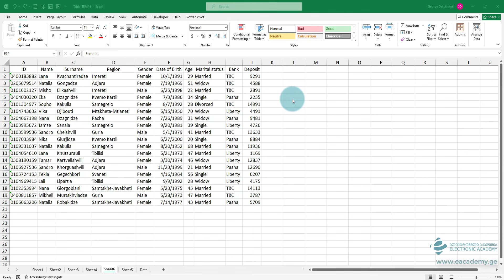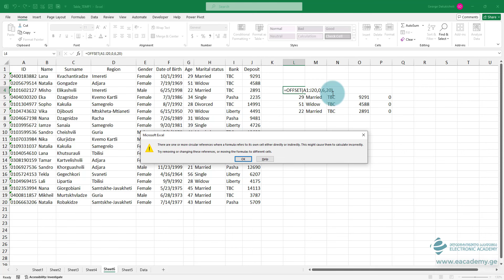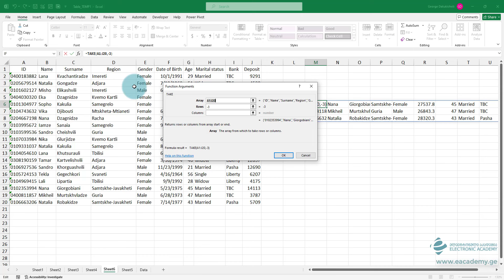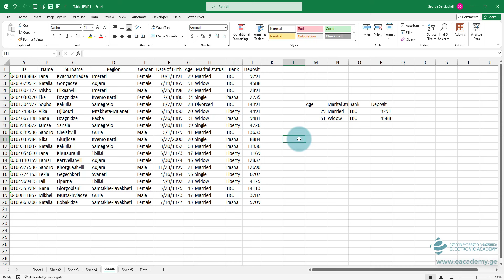TAKE - ფუნქცია ექსელში